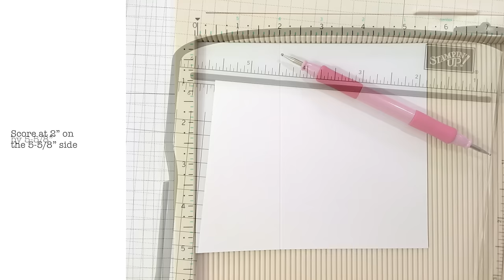#4 Clothespin Frame Gift Card Holder: Pocket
Here’s an adorable project … create a mini clothespin frame using cardstock & twine! Tuck a gift card in the pocket for a super cute present! Measures 4-1/4” x 3-3/4” x 1/4”.